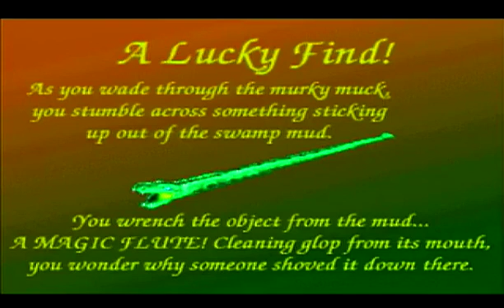The Horde Part 6 - Crocodile Hunter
We gain a powerful item in our quest.